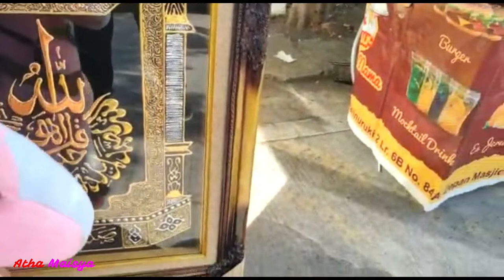MAISYA NAIK KUDA PONI SENANG TAPI CAPEK KATANYA !!